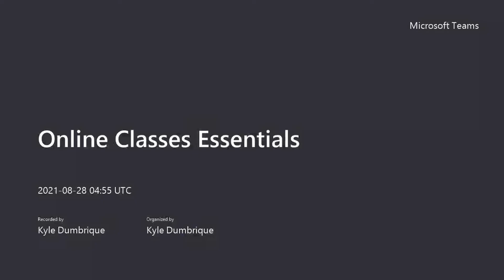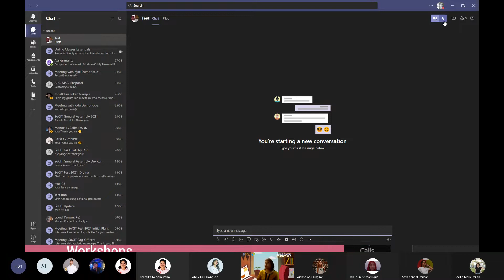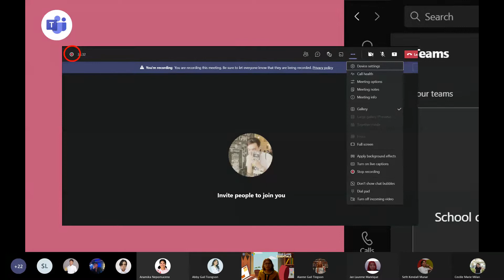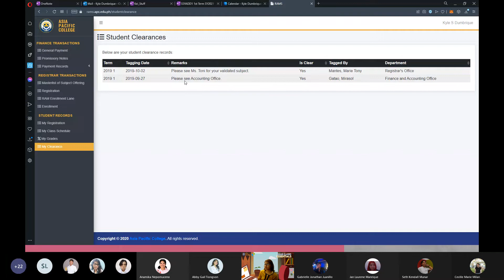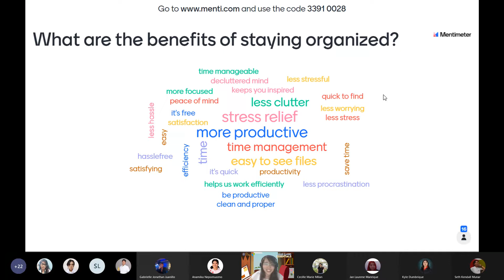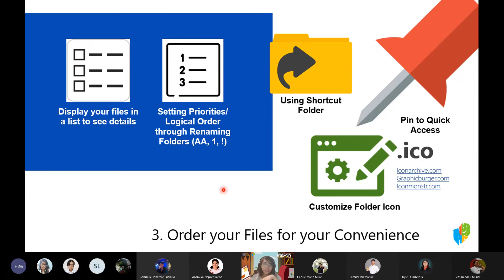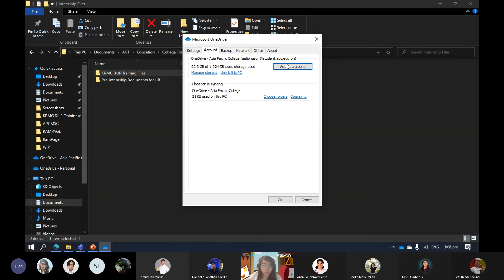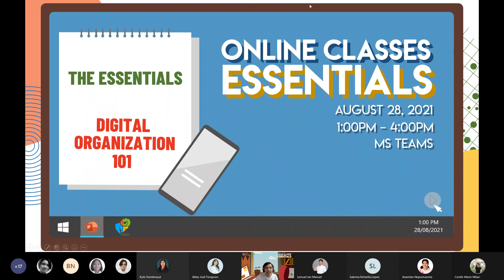Online Classes Essentials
APC-Microsoft Community introduced several apps used in online classes in Asia Pacific College and tips in organizing digital files to the new students of APC.

via MS Teams